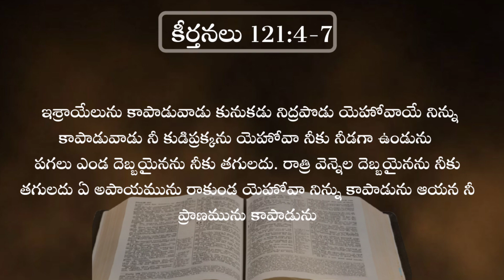22-9-2021#Today's God's Promise#ఈ రోజు దేవుని వాగ్దానం.